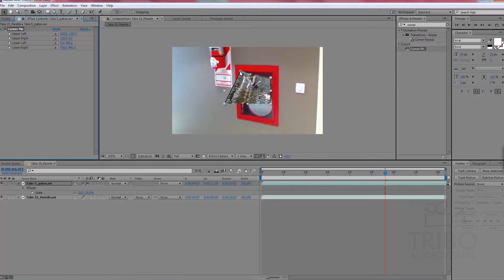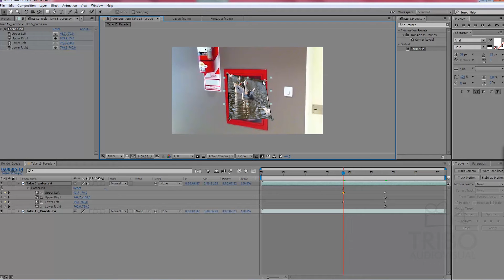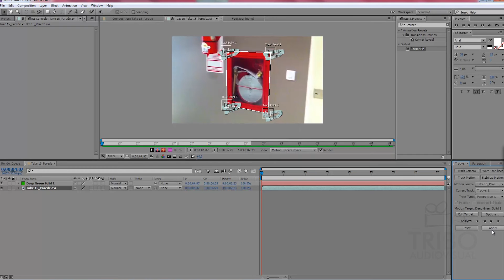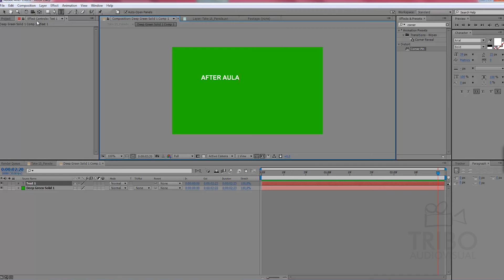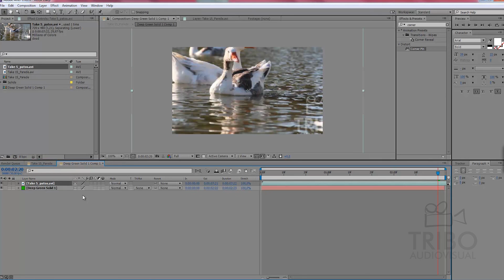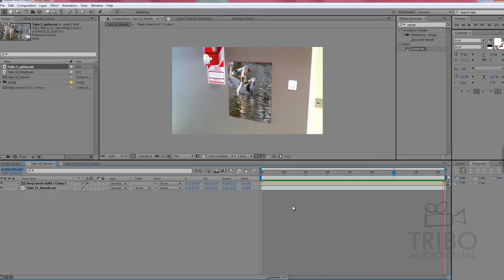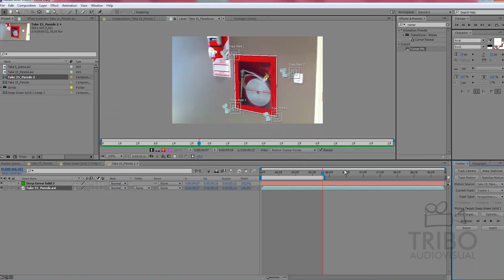Curso completo de After Effects - AULA 13